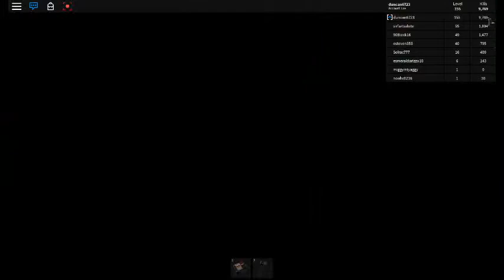ZOmbie rush almost to 10,000 kills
almost got it